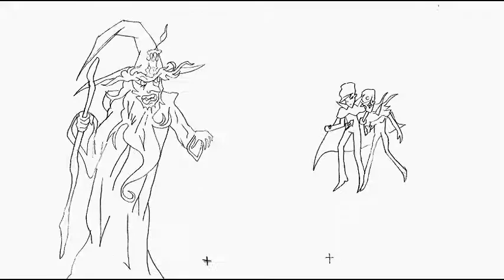Hand Drawn Animation test 1- my first hand drawn anime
just experimenting how my hand drawn animation would look, testing my methods and seeing how I can do a better job, this is my very first time. Interesting, it looks like the handle of the man's sword, becomes a penis and the girl sucks it, unbelievable I didn't do that on purpose. However, this is one second repeated several times for observation, to see how it looks. It took me about 3 hours to draw, fix in photoshop and run thru anime studio pro 8